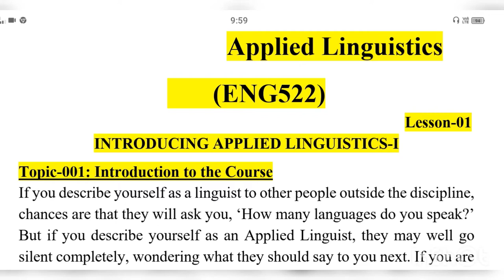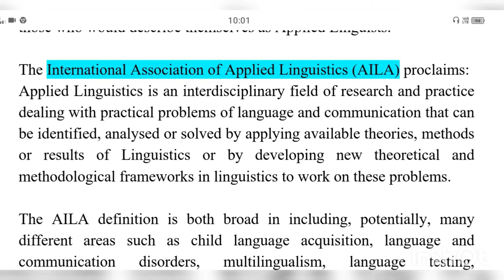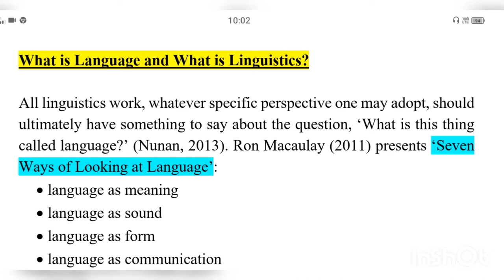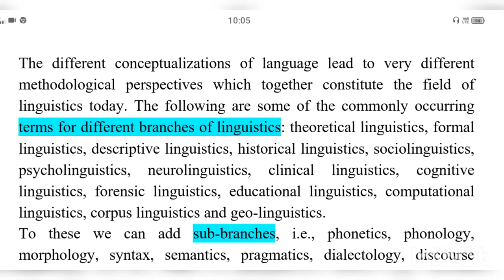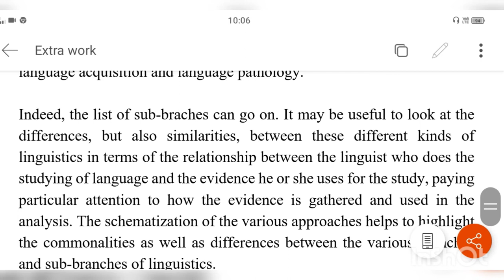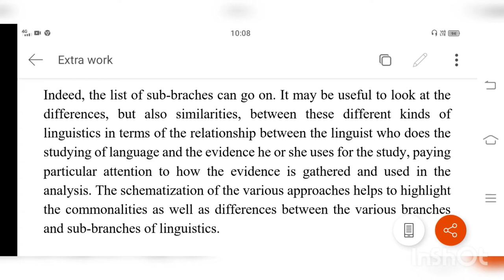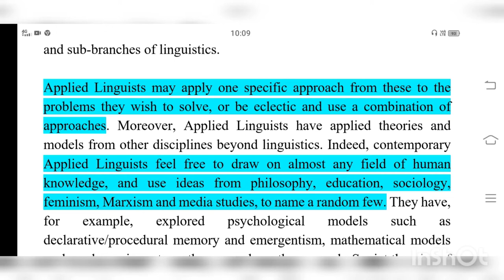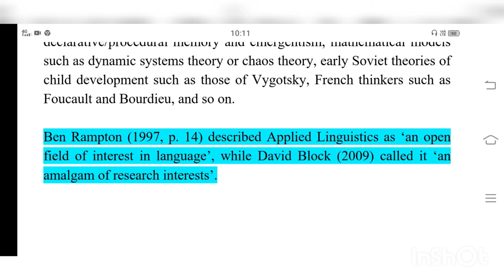Eng 522 Lecture #1 short lectures in urdu